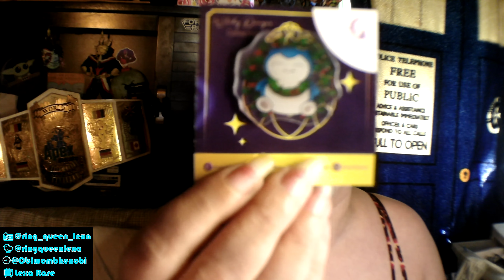Avery Designs Mystery Box Reveal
Hey Bratz,
You know I love to support small businesses and this time I discovered yet another one on Tik Tok. I discovered this business when I saw a video of all the returns they get on a constant basis with so many cool things that go unclaimed. I was thrilled to see what I could get so I got a modest-sized mystery box. Let's open it up and reveals the goodies inside.

Music created By Trigger Bohannon

Don't forget to check out my first single streaming on all music streaming platforms

Keep it Gucci Pucci loves.